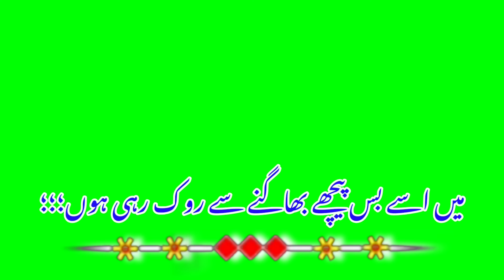best green screen status facebookstatus tiktok whatsappstatus snakevideo youtube status